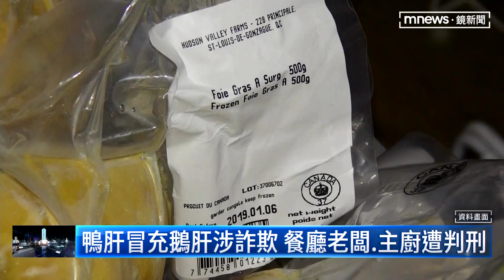鴨肝冒充鵝肝涉詐欺 餐廳老闆、主廚遭判刑｜鏡新聞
高雄一名盧姓牙醫到高檔餐廳吃鵝肝餐點，之後卻在網路上看到餐廳員工爆料，廚師用的是鴨肝。牙醫直接舉發，老闆被判 5個月有期徒刑，可易科罰金15萬元，用鴨肝冒充鵝肝主廚也知情，也被依詐欺罪判刑。